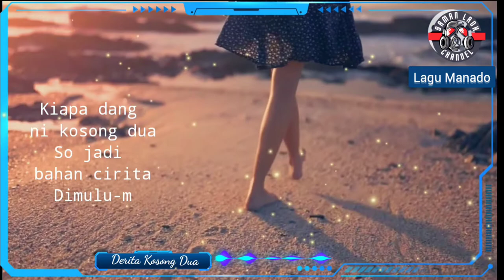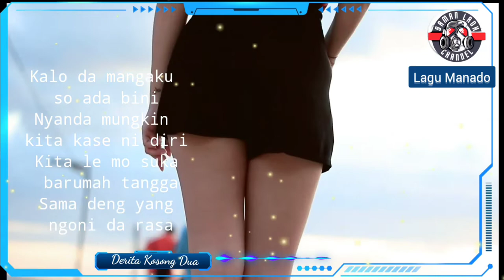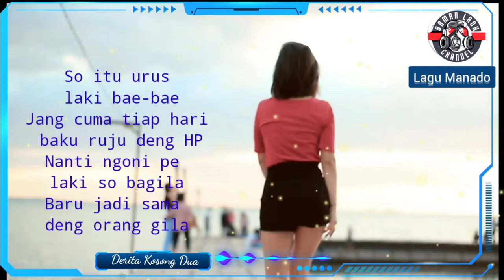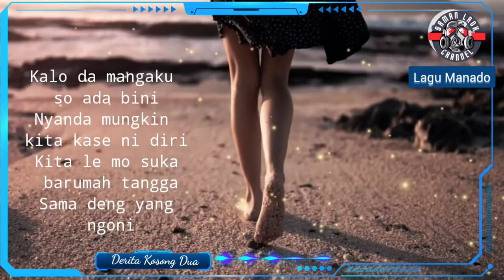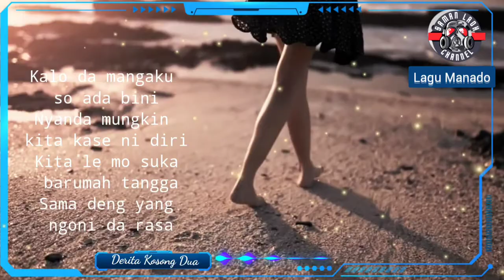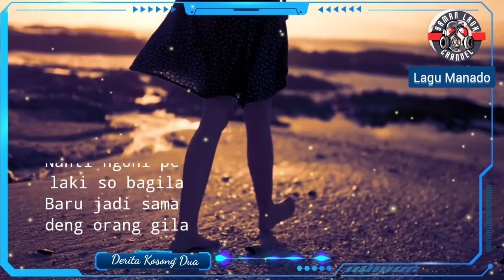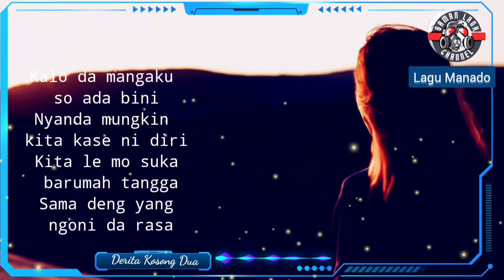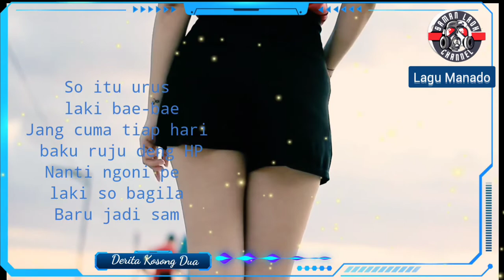Lagu Manado || Lirik Lagu || Derita Kosong Dua || Vocal Sheylin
Lagu Manado || Derita Kosong Dua || Vocal Sheylin  @Saman Laoh ​

Lirik Lagu "Derita Kosong Dua"
Vocal by : Sheylin

Kiapa dang ni kosong dua
So jadi bahan cirita?
Dimulu-mulu tanta-tanta karlota

Kosong dua salalu salah
Dorang bilang nyanda da harga
Ngoni nintau
Deng yang torang da rasa

Kalo da mangaku so ada bini
Nyanda mungkin kita kase ni diri
Kita le mo suka barumah tangga
Sama deng yang ngoni da rasa

So itu urus laki bae-bae
Jang cuma tiap hari baku ruju deng HP
Nanti ngoni pe laki so bagila
Baru jadi sama deng orang gila

kalo so ada bini
(Kita le mo suka barumah tangga) mo barumah tangga

urus tu laki
Jang cuma baku ruju deng HP
(Nanti ngoni pe laki so bagila) ngoni pe laki so bagila